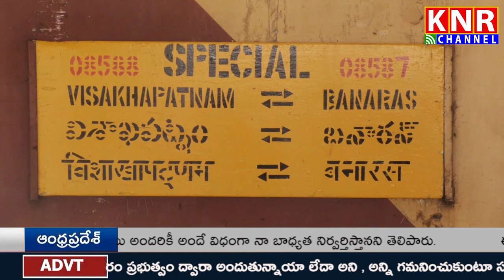ఉత్తరాంధ్ర ప్రజల చిరకాల ఆకాంక్ష..విశాఖ వారణాసి ట్రైన్...కలనేరేవేరేందుకు కృషి చేసిన జి వి ఎల్